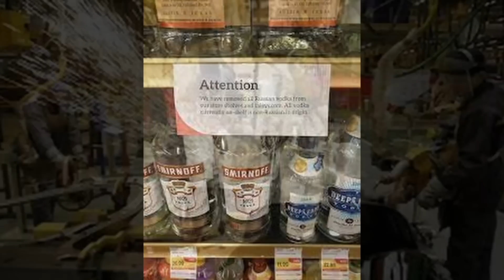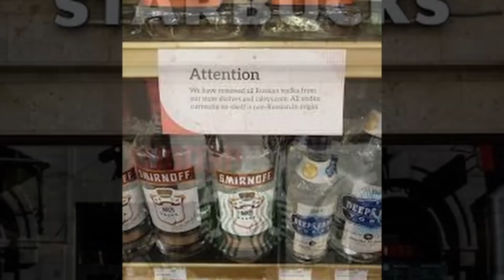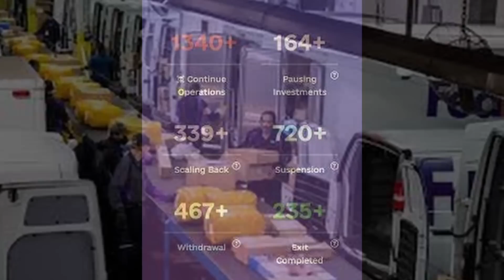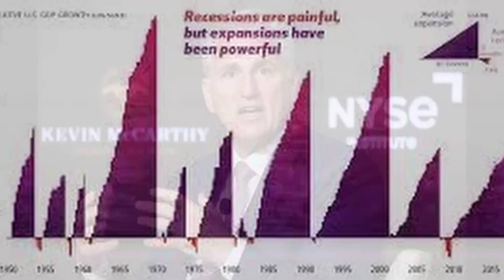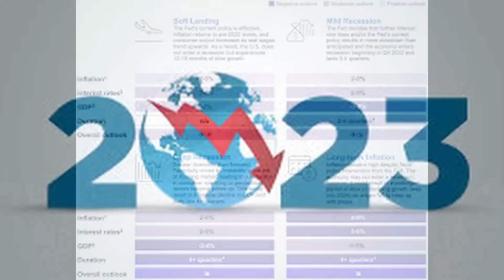வரலாற்றில் இதுவே முதல் முறை: தூள் கிளப்பிய இந்தியா; சேட்ட புடிச்ச இந்தியா- ஜூன் | Tamil | Mic Mohan